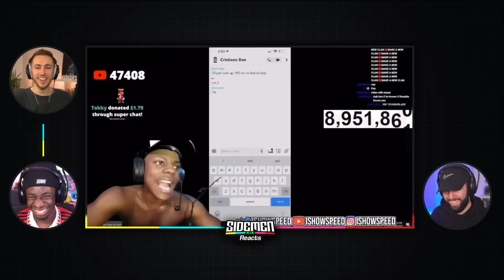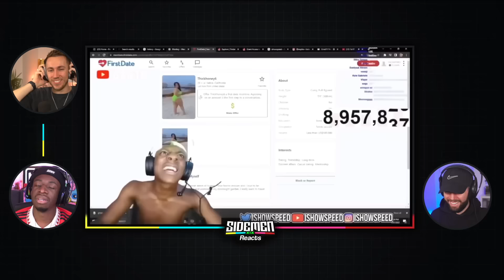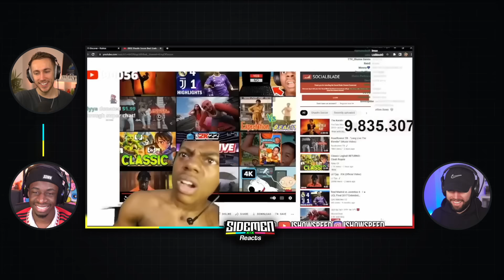SPEED MOMENTS THAT TURNED INTO MEMES!